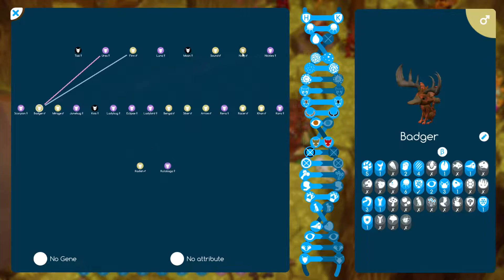Tiny Rainy Blessings | Niche: Searing Savannah Ep 8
Howdy y'all! Today we enter the Searing Savannah with several old faces.

PS: Do not forget to give your name suggestions in the comment section below for the constant birth of babies and for a shout out. ★ ★ ★ ★ ★ ★ ★

Niche Merch Kickstarter!